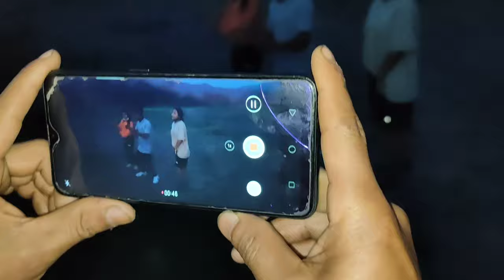JANKHOI cup lop nikho || 28 april 2021 || Balnou vlog❤️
date-28 april 2021 nikho a
JANKHOI group hon cup lop na ana kinei in
hichi cup hi girls volleyball 2nd runner's up ahi in.
kipah tah in minager pu in eilop pih nachung chang a kipathu sang tah kahin p uve❤️
always forward kahin bol jing diu ahi.